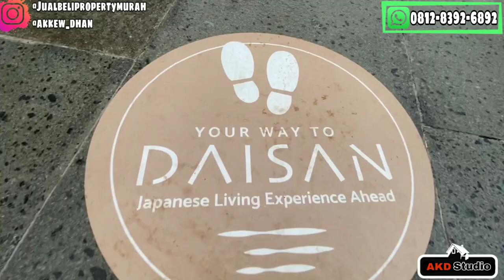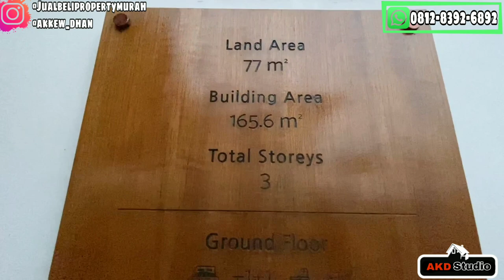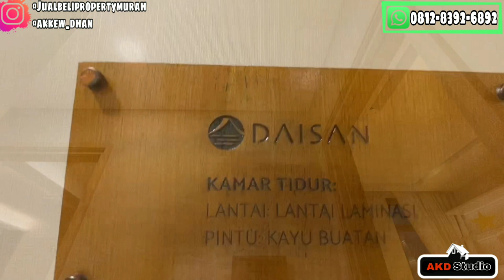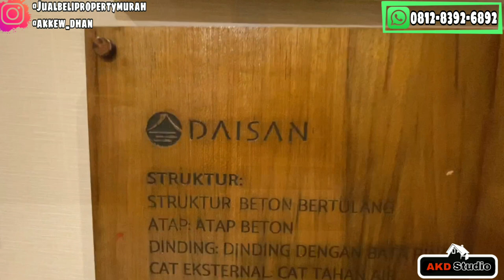The Courtyard Rumah DORAEMON DI DUNIA NYATA @ Daisan TOKYO LAVON SWAN CITY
Ini dia The Courtyard, hunian berlantai tiga
harga mulai dari 2,2 milyar

 persembahan Daisan. Selain memiliki area parkir luas, The Courtyard juga memiliki jalur kendaraan yang terpisah dengan jalur pejalan kaki demi memberi rasa aman bagi para penghuni.

Penasaran? Kunjungi sekarang show unit The Courtyard di Swancity Marketing Gallery. Jangan lupa untuk full book juga untuk mendapat banyak bonus menarik dan lucky draw berhadiah jutaan rupiah!
Info lengkap hubungi :
akkew dhan
akkew dhan

Open promote
Atau mau property anda
Cepat laku bisa beriklan di channel Akd studio
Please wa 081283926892